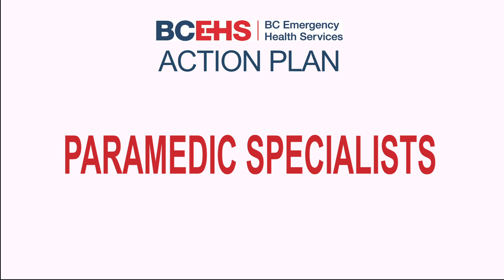Paramedic Specialists: A new type of paramedic serving BC patients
The Paramedic Specialist role was created in 2017 to improve care for patients and offer clinical support to other paramedics responding to complex medical emergencies including overdoses. Meet some of the specialists in this short video.